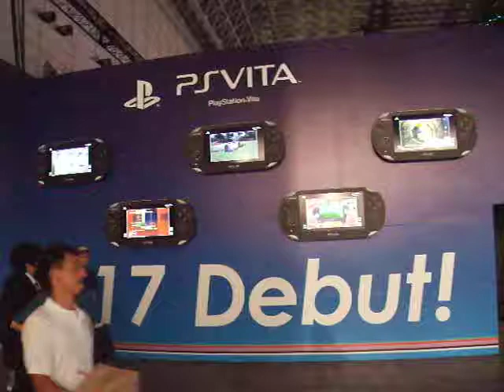PlayStation Vita Trailers - Tokyo Game Show 2011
Some random PS Vita trailers from Tokyo Game Show 2011